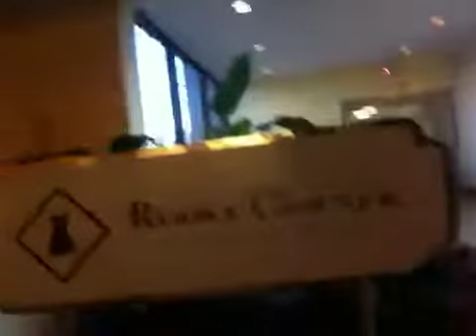My first blog with icast3.